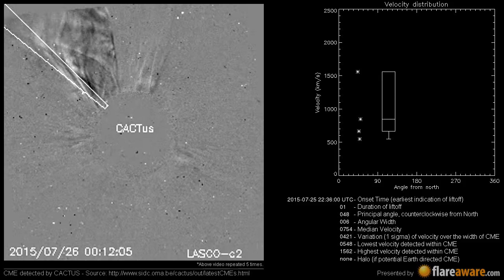A Non Earth directed CME at 2015-07-25 22:36:00 UTC